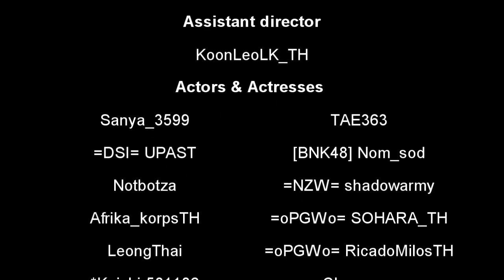SS2 : War thunder : Battle of Bulge ยุทธการตอกลิ่ม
สมัครและโหลดเกม War thunder ฟรีได้ที่